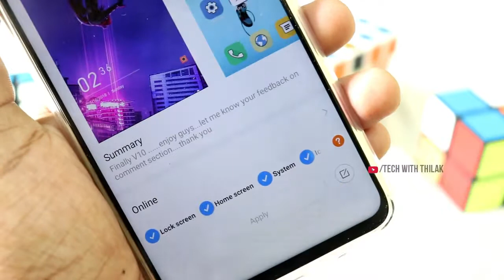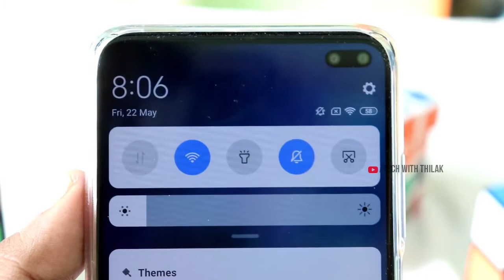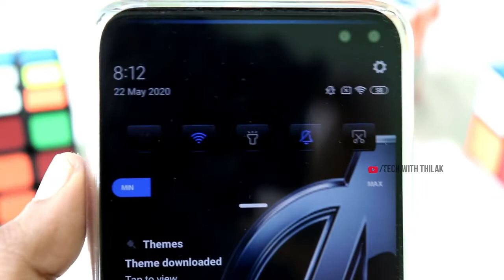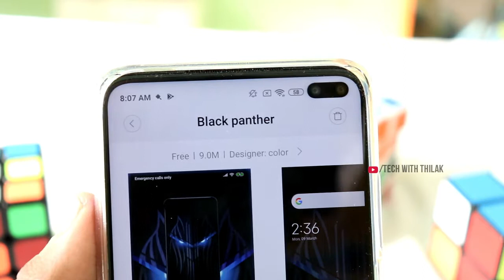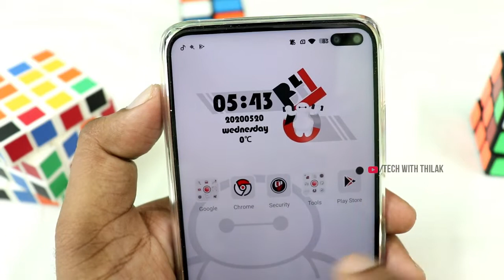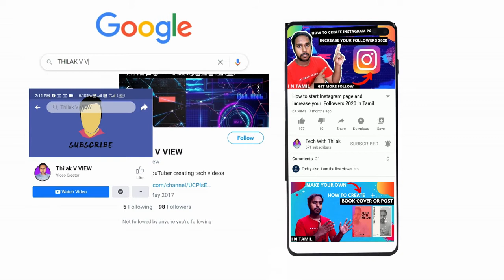Miui 12/11 Theme | Top 5 Best Movie Miui Themes For All Redmi/Poco Device